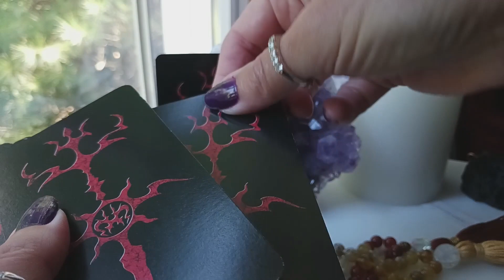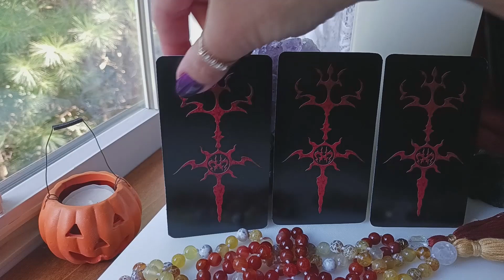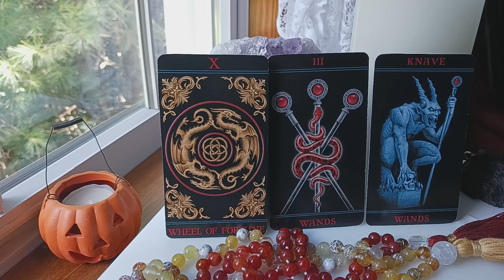VIRGO ♍OCTOBER 2023 TAROT 🎃 ~ A NEW POSITIVE CYCLE & GOOD LUCK IS COMING TO YOU!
TraceyHD  gives the  OCTOBER  2023 monthly intuitive tarot astrology love horoscope for  VIRGO.  She is using the GOTHIC TAROT.   What should we expect? Watch & find out.